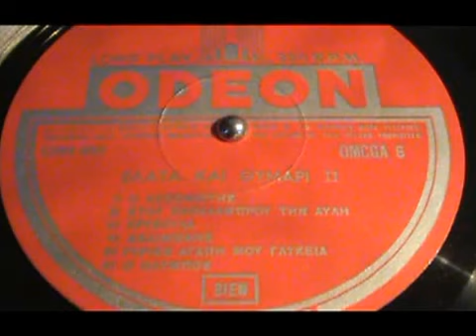ΟΛΥΜΠΟΣ Γ ΛΥΔΙΑ ΔΙΣΚΟΣ ΕΛΑΤΑ ΚΑΙ ΘΥΜΑΡΙ